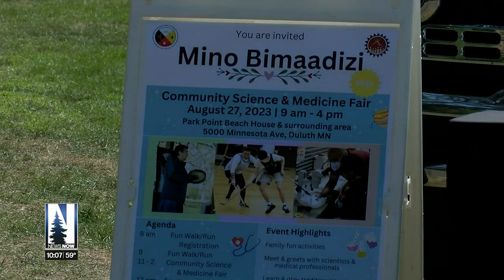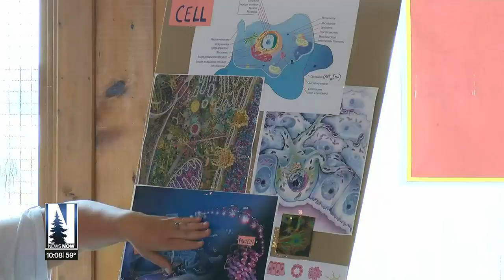Local organizations break barriers at medical event in Duluth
Two local indigenous organizations teamed up to hold a Community Science and Medicine fair on Sunday.